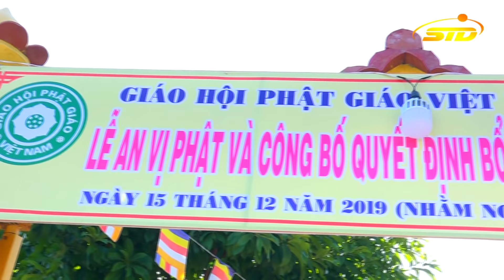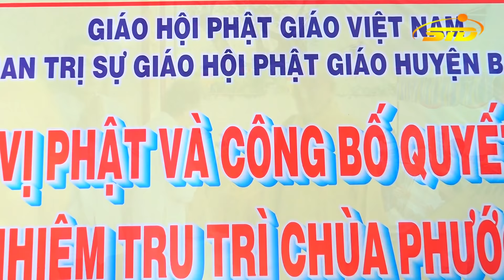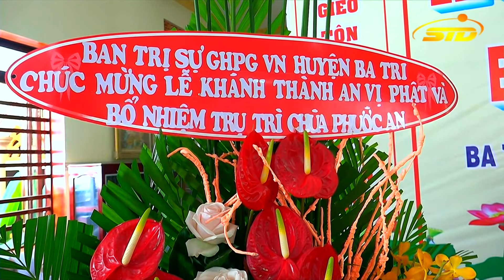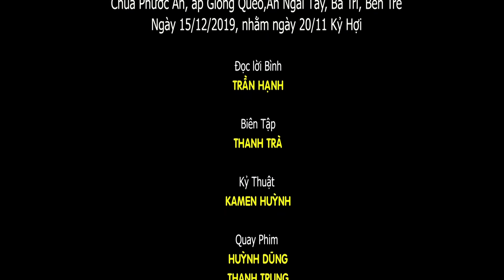Lễ Công Bố Quyết Định Bổ Nhiệm Trụ Trì Chùa Phước An - Ba Tri - Bến Tre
Sáng ngày 15/12/2019 (20/11/Kỷ Hợi), tại chùa Phước An, ấp Giồng Quéo, xã An Ngãi Tây, huyện Ba Tri, tỉnh Bến Tre Ban Trị sự GHPGVN (Ban Tri Sự Phật Gíao) huyện Ba Tri đã long trọng tổ chức Lễ An vị Phật & công bố trao Quyết định bổ nhiệm Sư Cô. Thích nữ Ánh Liên – đảm nhận Trụ trì
► Kenh STD